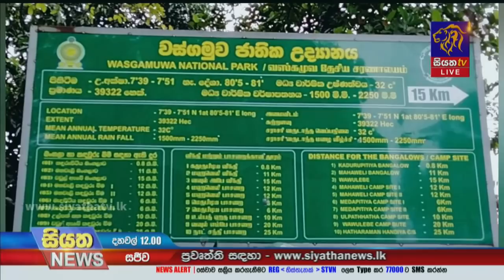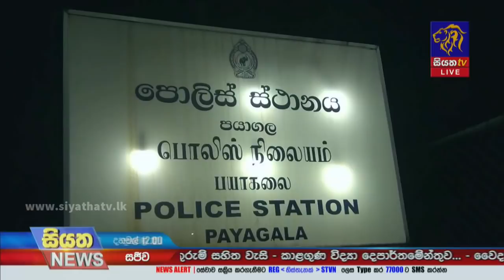Siyatha News | 12.00 PM | 15 - 06 - 2021